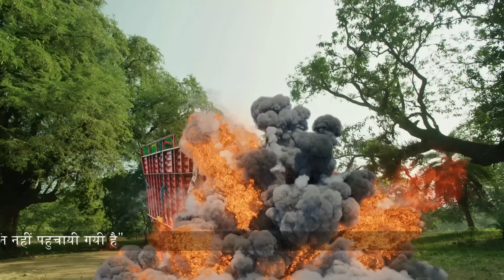Amrita Tells Rajiv about Chanda - Sanjog - Full ep 21 - Zee TV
Gopal decides to surrender himself to the police for the sake of his family. Alok follows his tempo and feels devastated as the tempo falls off the cliff. Amrita tells Rajiv about Chanda.

Show Name : Sanjog
Producer/Star Cast : Rashmi Sharma, Rajneesh Duggal,Shefali Sharma,Kamya Punjabi
Episode No : 21

The lives of two mothers from different backgrounds takes a turn after their daughters get swapped accidently at the time of birth.

Click here  watch Webisode on YouTube ►PLVqBLRhC9UzFbmwcH6p4KAX4xXoacHTuH
Click here  watch Quick Recap on YouTube ►PLVqBLRhC9UzG0TmiM9CozTFObqdHiRUXz
Click here  watch HIghlight on YouTube ►PLVqBLRhC9UzHdMXQNaXoDjOG3pGeG4xMZ
Click here  watch Week In Shorts on YouTube ►PLVqBLRhC9UzGzkPnNvNASs5h-_4zVmHVI